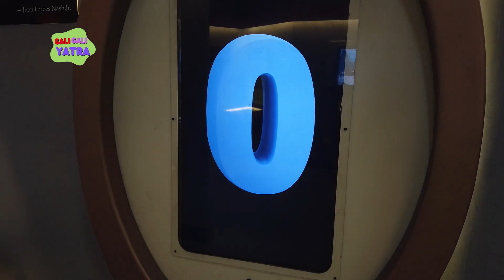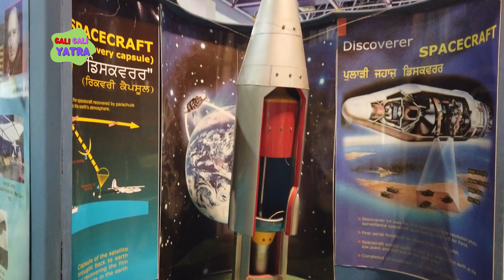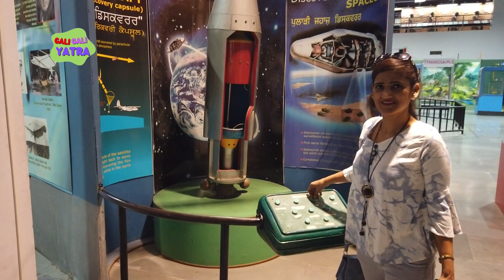साइंस सिटी में मिल गया मेरा दोस्त ! | GALI GALI YATRA | VLOG 4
Welcome to our Punjabi vlog channel! In this daily vlog, join us as we explore the fascinating city of Jalandhar and visit the famous Science City. But that's not all, we also have a special surprise for you in this video - we meet our friend and talented artist who takes us on a captivating journey through the city's hidden gems. Get ready to be amazed by the beauty of Jalandhar as we take you on a gali gali yatra.